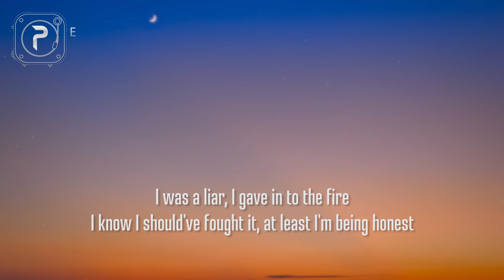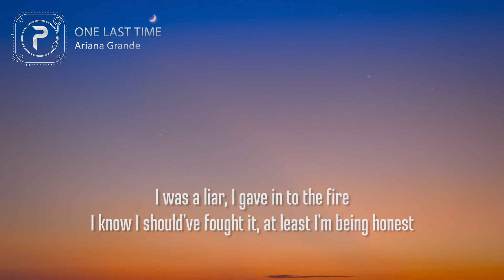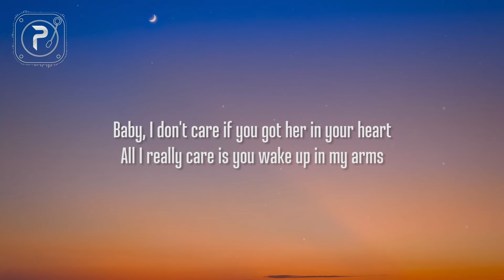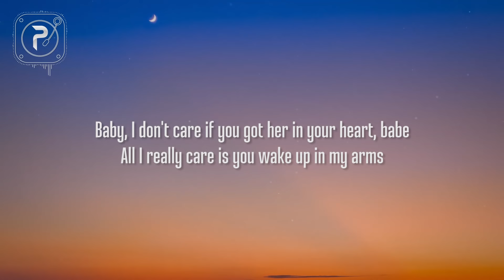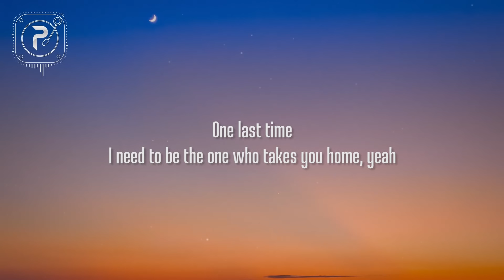Ariana Grande - One Last Time (Lyrics)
picture : unsplash

[Verse 1]
I was a liar, I gave in to the fire
I know I should've fought it, at least I'm being honest
Feel like a failure, 'cause I know that I failed you
I should've done you better, 'cause you don't want a liar

[Verse 2]
I don't deserve it, I know I don't deserve it
But stay with me a minute, I swear I'll make it worth it
Can't you forgive me? At least just temporarily
I know that this is my fault, I should have been more careful

[Bridge]
Yeah, I know I should've fought it
I swear I'll make it worth it, yeah